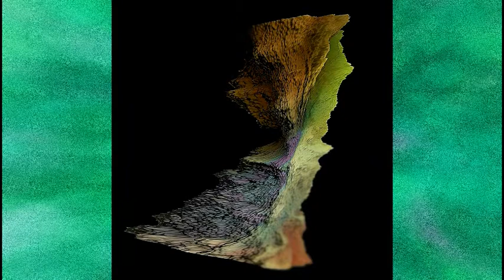N&W - Ravings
Un'esplosione di colori proiettati su una parete apparente. Deliri

Gianni Cianci: emotional photographer
Pietro Razzino: music producer
Tony Martuccelli on drums